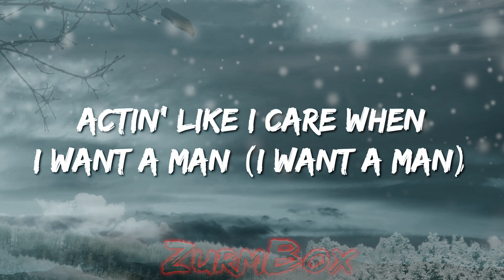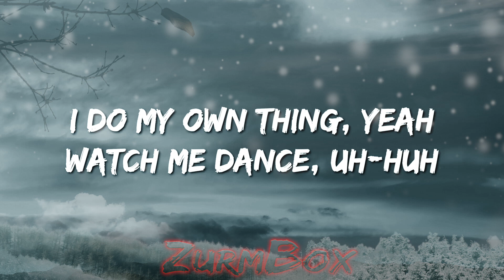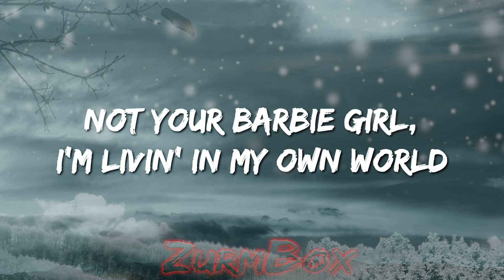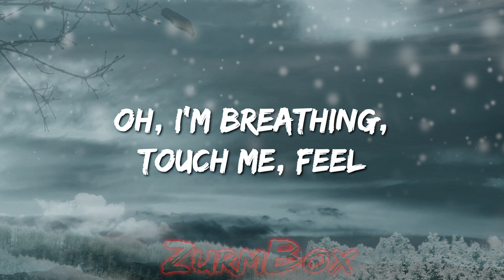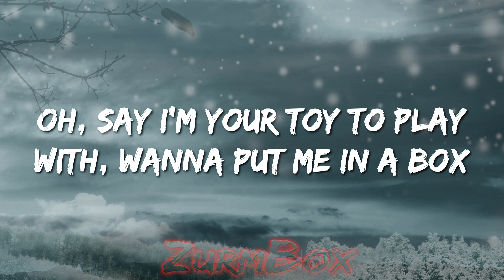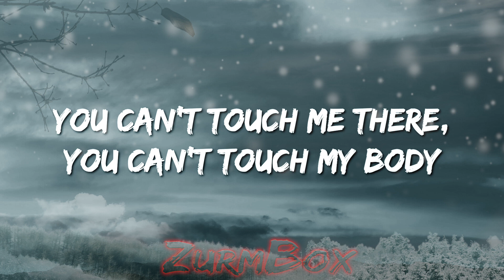Ava Max - Not Your Barbie Girl (Lyrics)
🎤 Lyrics: Ava Max - Not Your Barbie Girl

[Chorus]
Not your barbie girl, I'm livin' in my own world

[Verse 1]
Welcome to my bedroom, hallway go down
Say he's got permission

[Pre-Chorus]
I can take myself on a dinner date
Buy myself diamonds and a champagne
Order five courses, then chocolate cake, uh-huh
Actin' like I care when I want a man (I want a man)
Actin' like I care but I don't, and? (but I don't care)

[Verse 2]
I'm my own boss, I'm remindin' you of it
Somethin' that you just can't get
Words don't tempt me, tryin' to break me
In these heels I ain't tryin' to trip, no

[Bridge]
Oh, say I'm your toy to play with, wanna put me in a box